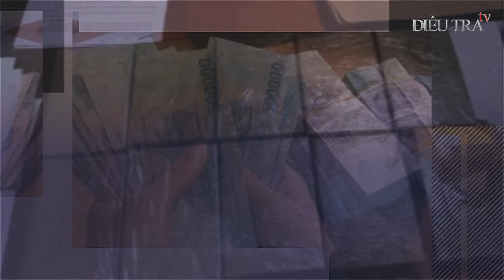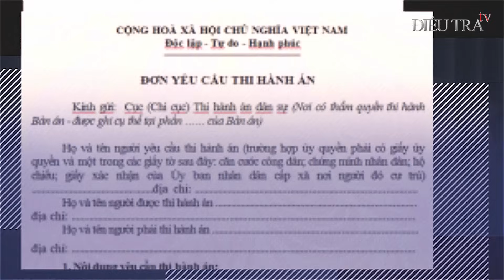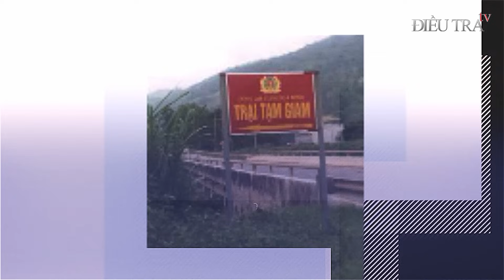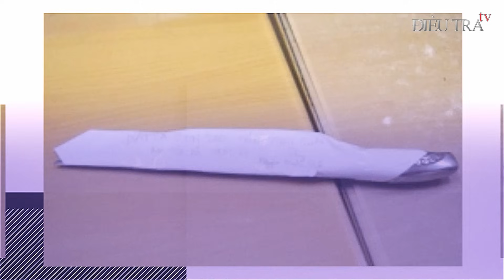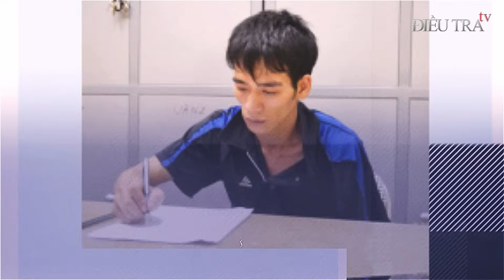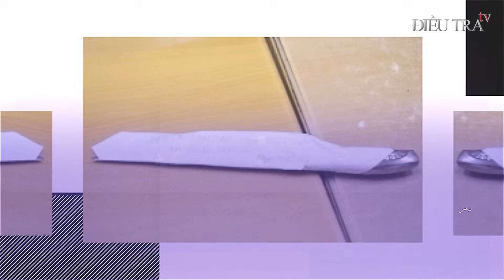PHÁT SÚNG tử hình hàng loạt tử tù sát hại cha mẹ man rợ nhất Việt Nam | Điều tra TV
ĐIỀU TRA TV | Bất hiếu có lẽ là tội ác kinh khủng nhất, vậy mà có những kẻ sẵn sàng ra tay tước đoạt đi mạng sống của người ruột thịt đã sinh ra mình. Dưới đây là phát súng tử hình không thể dung thứ dành cho hàng loạt tử tù sát hại cha mẹ man rợ